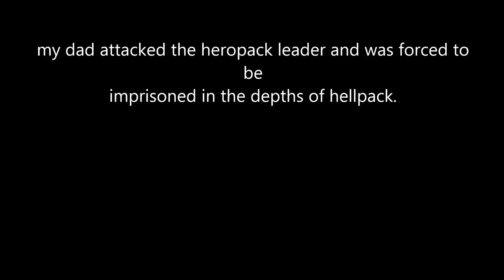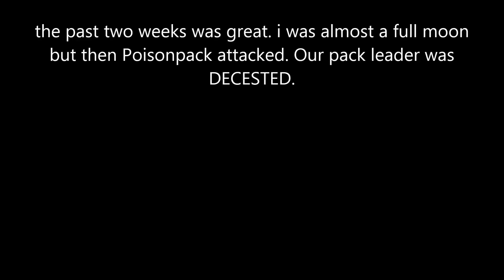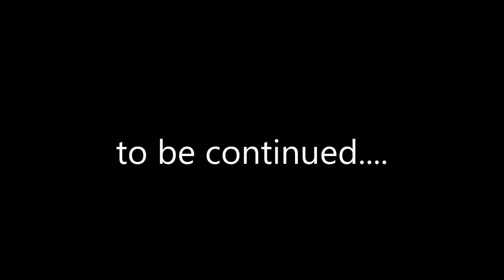Polar's story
theses are all bases except for the last one hope you guys like it